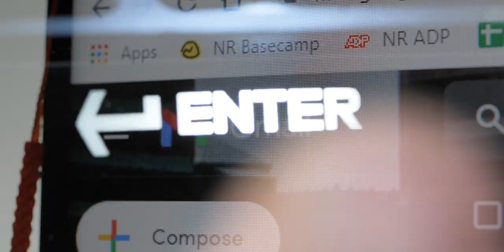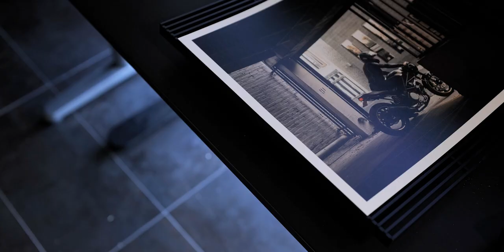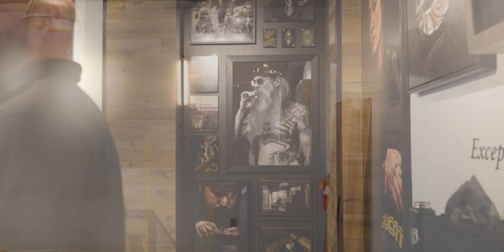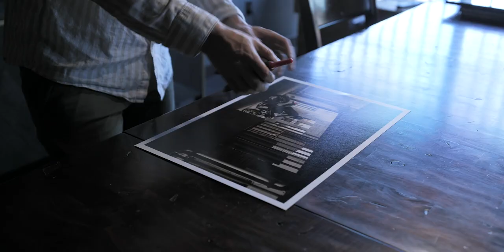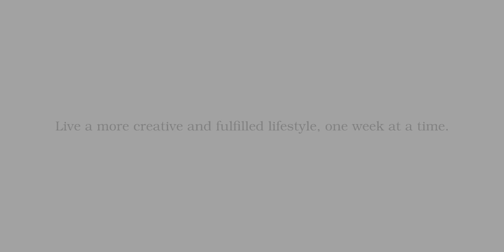Bill Gates Desk.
52 Weeks Season 2 Episode 5: I am forever indebted to Bill Gates for helping me get a slab of wood that functions as a desk.
52 Weeks: Helping you live a more creative and fulfilling life.
Scoops: Helping you become a more creative and interesting person.